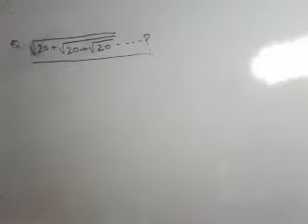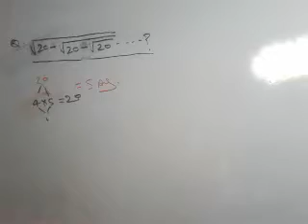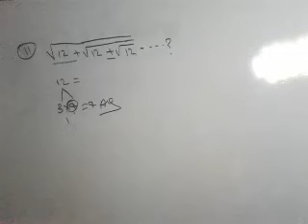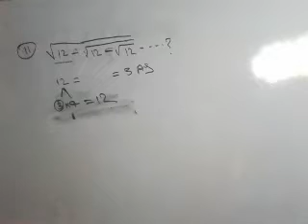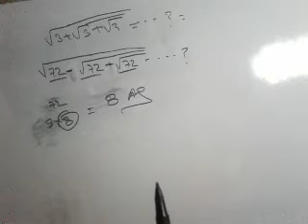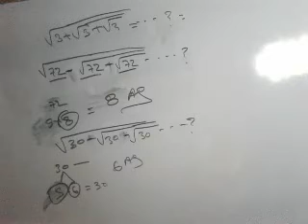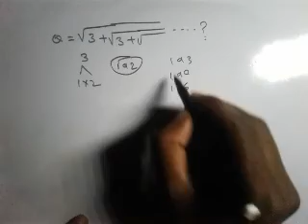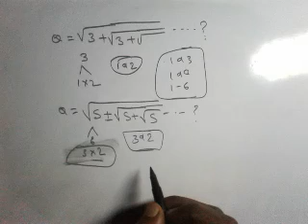Underroute Problem solved || tricky math question || basic math question